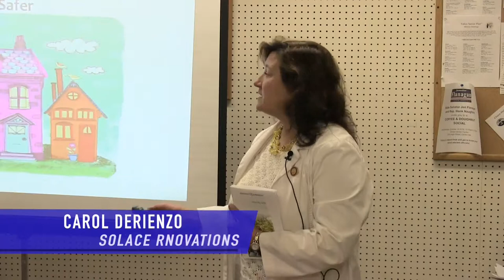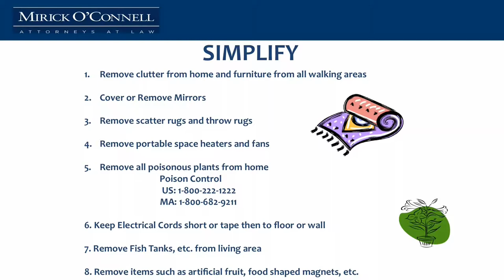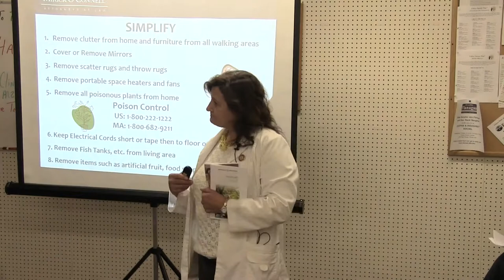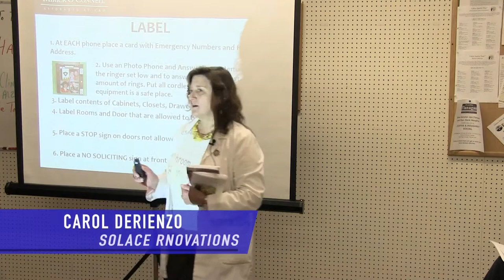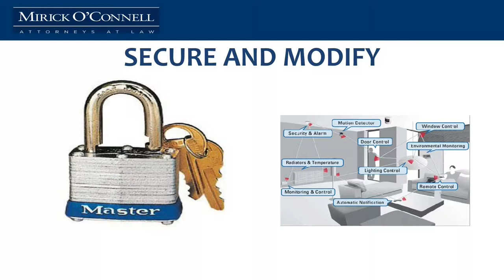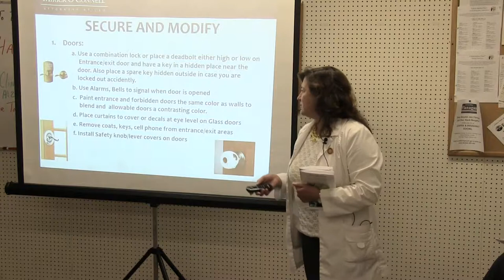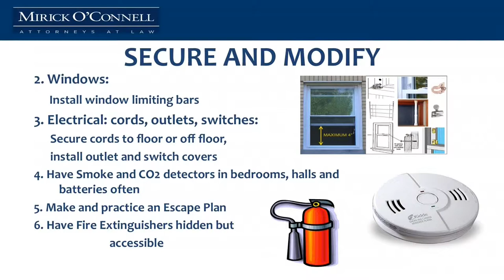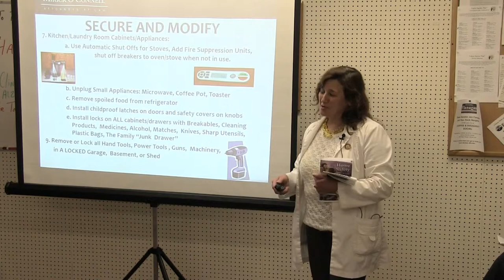Living with Alzheimer's Staying Home and Staying Safe (Part 3) - Clinton